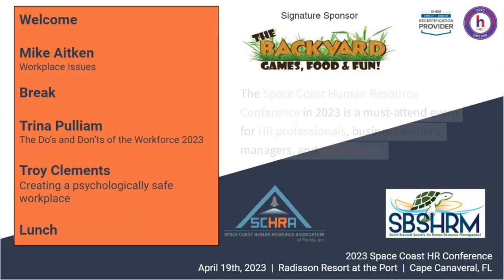2023 SpaceCoast HR Conference Registration Deadline!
Registration deadline for the 2023 Space Coast HR conference is April 13th.

Stop by SpaceCoastHRConference.com to get your tickets today!